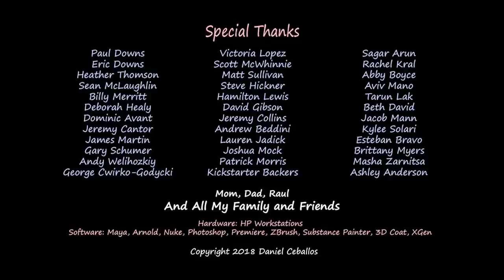CGI Animated Short Film First Comes Love by Daniel Ceballos CGMeetup2599